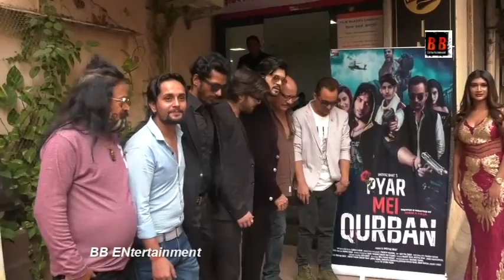Film Pyar Mein Qurban features Arun Bakshi Zuber K Khan ebadat Bhat Imtiyaz Bhat Roma Arora in lea